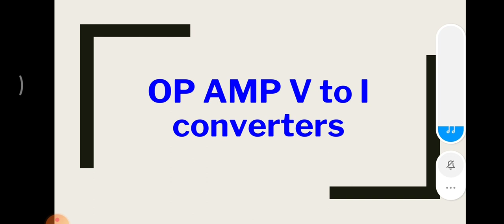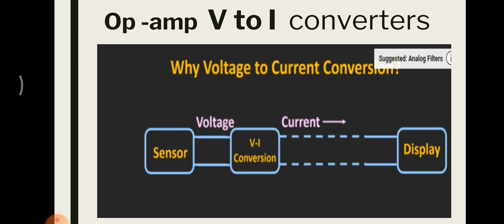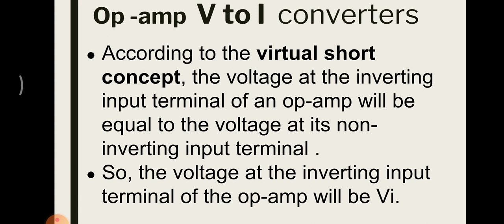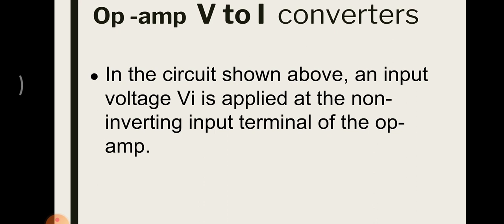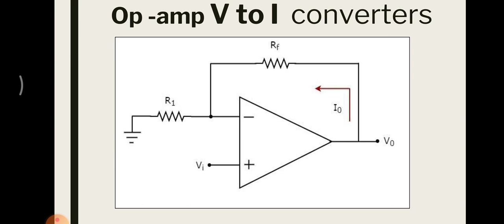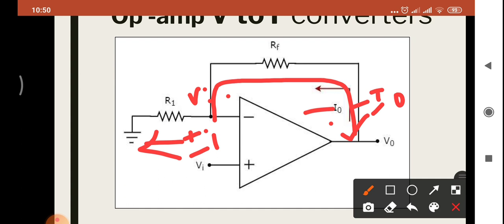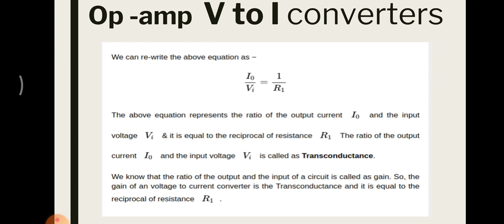Op-amp voltage to current converters I n Malayalam